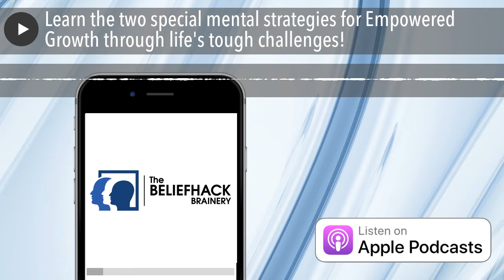Learn the two special mental strategies for Empowered Growth through life's tough challenges!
Leon shares a diary entry with some powerful insight into the processes of the unique grief associated with Suicide loss and shares the first 2 mental strategies you can use to help you through your process of healing and recovery!